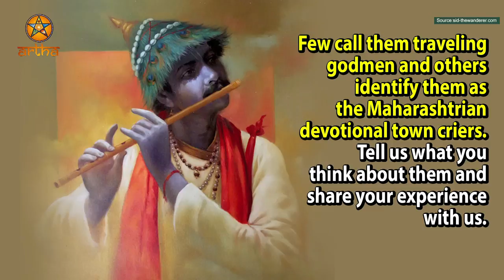Vasudeva - Folk Artist | Vasudev Aala | Krishna Vasudev | Artha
Watch this video in which we are narrating the story of the unsung folk artists of Maharashtra.

1 Vasudev is the name of a nomadic tribal clan that wander from temple to temple enacting the religious stories of Vitthal-Rakhumai or Krishna.

2 They are adherent male devotees of Lord Krishna who perform enactments and are mostly noticed on festive mornings, precisely during Diwali.

 3 The ancient cult of Krishna Vasudev has existed in India for centuries and is still prevalent in Maharashtra.

4 Every single member of this clan is also referred to as Vasudev, who sings devotional songs on the tunes of the musical instrument called Chiplya or Kartals (hand cymbals).

5 This cultural custom is followed by young descendants of the clan in rural regions. They traditionally roam around the towns in groups or as a single Vasudev.

6 The songs of Vasudev draw special attention as they either highlight the societal issues or have a message for the welfare.

 7 He performs in a peculiar style where he recites his songs along with delicate dance steps

8 His appearance is as attractive as his performance. He wears a distinctive white-orange outfit of traditional dhotis and often applies a pink colored Tilak on his forehead.

9 He also wears the necklace made of beads and shells and Rudraksha Malas. He also wears conical headgear that has peacock feathers tucked in it.

10 Few call them traveling godmen and others identify them as the Maharashtrian devotional town criers. Tell us what you think about them and share your experience with us.